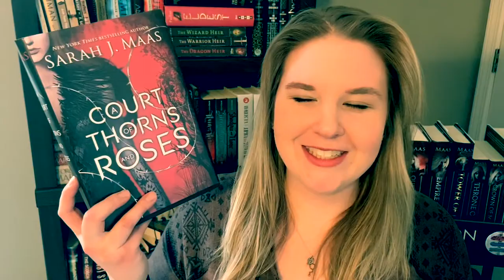A COURT OF THORNS AND ROSES RECAP! ***spoilers***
First book in the amazing Court of Thorns and Roses series! Get ready for A Court of Silver Flames with me as we recap one by one. Reliving the wonderful...  and painful memories!

Procreate merch???

Wanna know how far behind on my reading challenge I am check it out

Forgot the other books In this series you can watch my recaps here